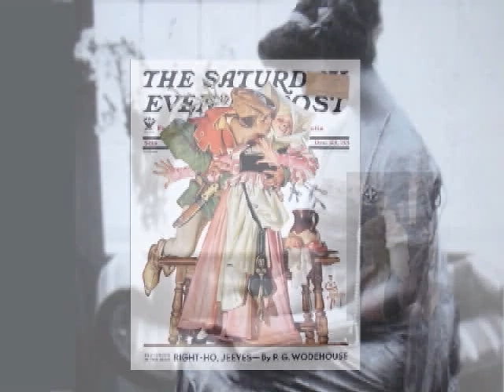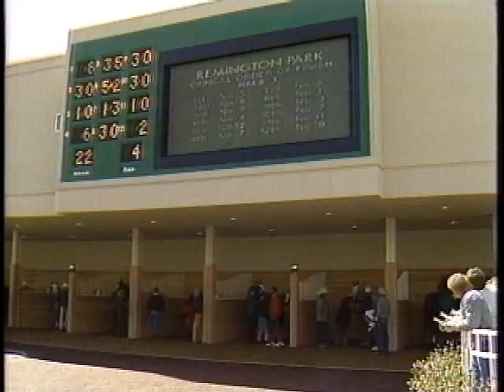David Barrow Portfolio - Documentary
A sample of a documentary conceived, scripted, produced and edited by D. Barrow